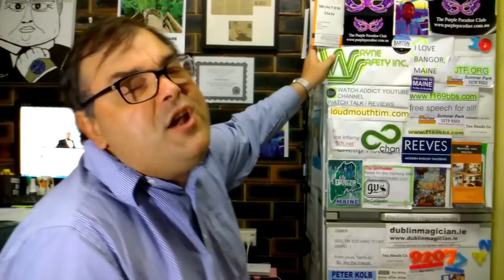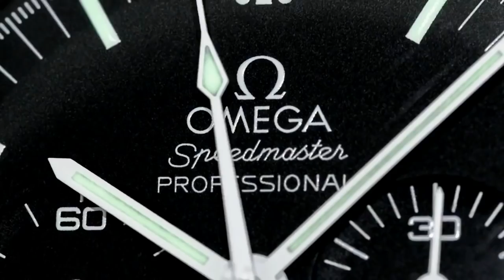ENOUGH IS ENOUGH! When do you have enough wrist watches ?